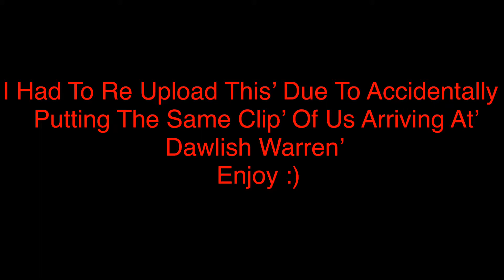Dawlish Warren Train Journey